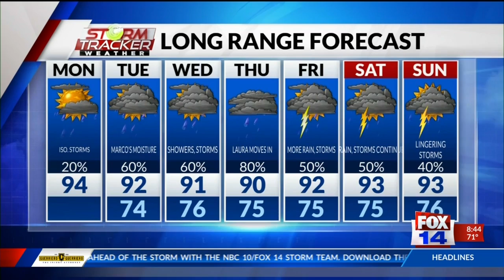Aug 24 AM WX 20